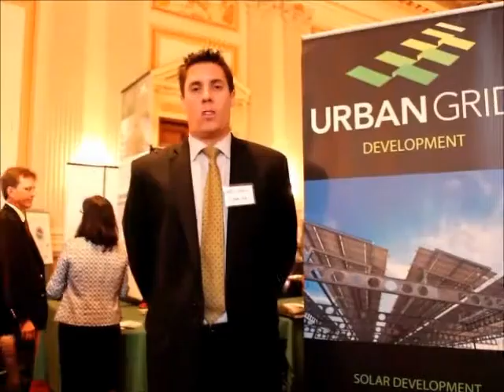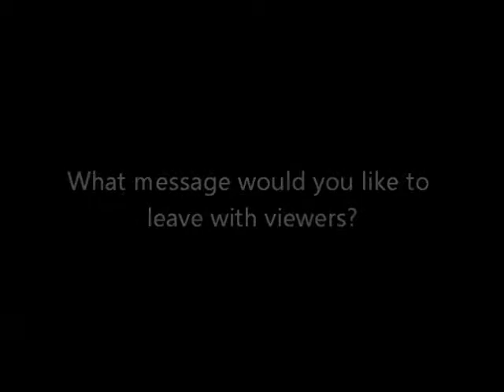Urban Grid at the 2012 Renewable Energy and Energy Efficiency Expo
Urban Grid was one of 50 exhibitors at the 15th Annual Congressional Renewable Energy & Energy Efficiency EXPO + Policy Forum on June 21, 2012 at the House Cannon Office Building.